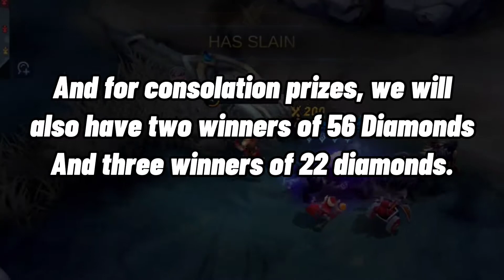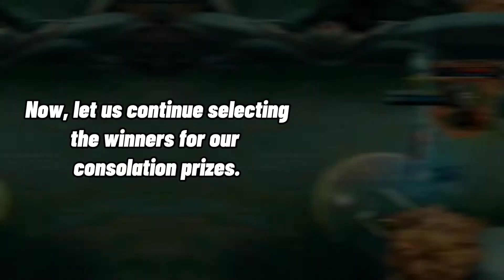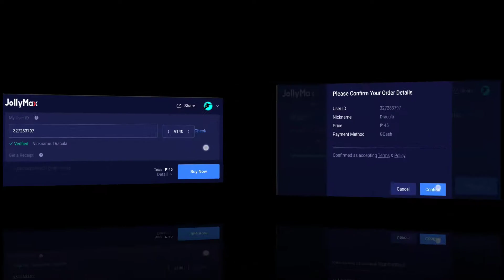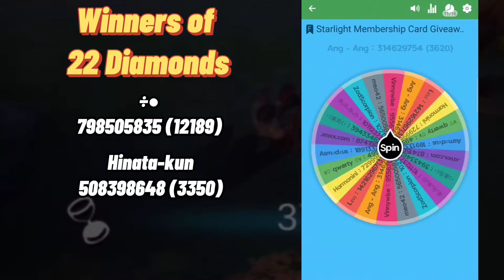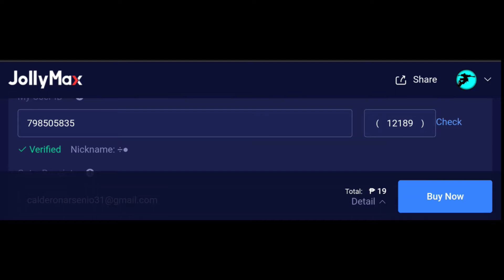OCTOBER STARLIGHT GIVEAWAY | 1,100 Subs Celebration | MLBB | ARZN Gaming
Congratulations to all the winners of our Starlight Membership Card Giveaway.

Our next target👉 1500 Subs for another Starlight or Skin Giveaway👌👌

Follow me on MLBB
IGN: ARZN Gaming®